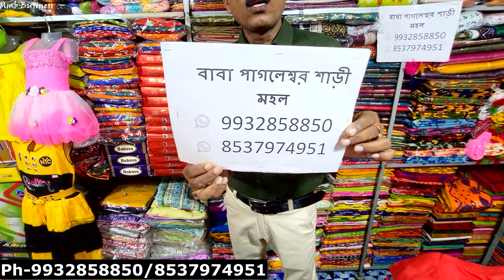💯১০ টাকায় ওড়না🔥 ১৫ টাকায় জামা, ২০ টাকায় গামছা ৬০ টাকায় কুর্তি কিনুন shantipur saree wholesale market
Mmb Business Youtube Channel
বিশেষ বিজ্ঞপ্তিঃ- আমাদের উদ্দ্যেশ্য ব্যাবসাতে যারা আগ্রহী তাদের কিছু সাধারণ আইডিয়া দেওয়ার,যাতে তাদের কিছুটা উপকার হয়।আমরা সর্বদা চেষ্টাকরি যেখানে কমদামে সামগ্রী বিক্রি হয়, সেই সমস্ত
প্রতিষ্ঠান বা মার্কেটের সাথে আপনাদের পরিচয় করানোর।এই ভিডিওতে দেখানো কোনো পণ্যসামগ্রী পছন্দ হলে,সেটি কেনার
আগে অবশ্যই ভালোভাবে যাচায় বাছাই করে তবেই কিনবেন।কোনো বিক্রেতাদের সাথে ইউটিউব চ্যানেল-Mmb BUsiness র কোনোরকম অর্থনৈতিক সম্পর্ক নেই।কোনো বিক্রেতাকে অগ্রিম
টাকা দিয়ে যদি কোনো পণ্য না পান অথবা সেই পণ্যের গুণগত মান যদি সঠিক না থাকে তবে আমাদের ইউটিউব চ্যানেল কোনো ভাবেই তার দায় নেবেনা। Mmb Business'কোনো পন্য বিক্রিকরে না
শুধুমাত্র নতুন ব্যাবসার আইডিয়া দিয়ে থাকে সুতরাং কোনো আর্থিক লেনদেন বা কোন কিছু ক্রয় নিজদায়িত্বে করবেন। ধন্যবাদ

আপনার যদি কোনো ব্যবসা থাকে যদি আপনি Video র মাধ্যমে তা দেখাতে চান তাহলে আমাদের সাথে যোগাযোগ করুন Number : 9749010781